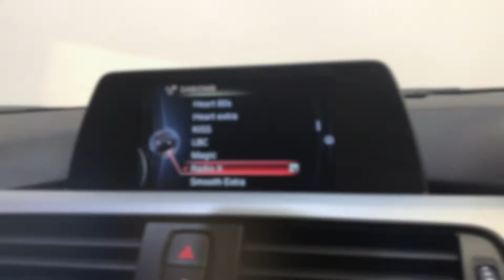BMW 320D X DRIVE M SPORT